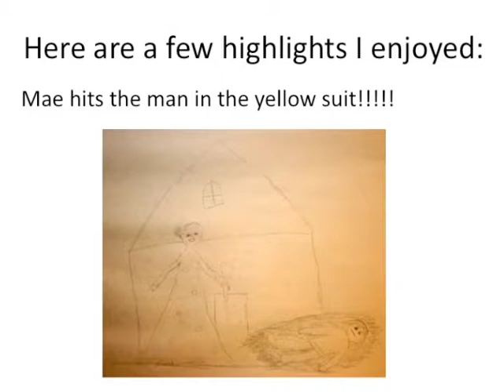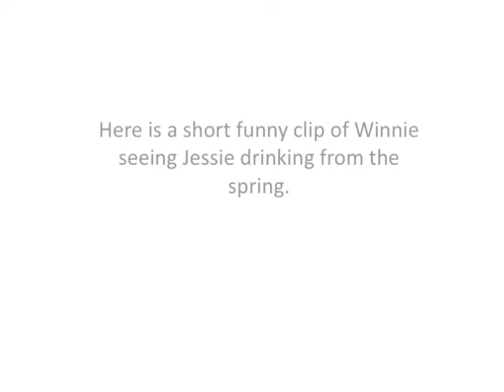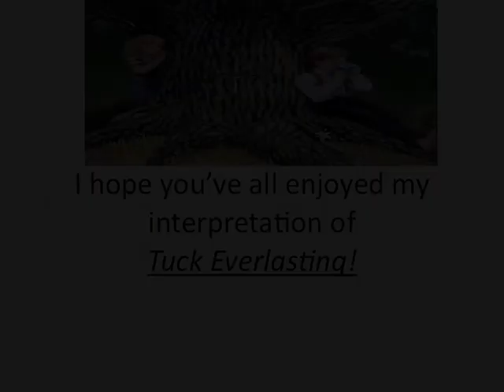Tuck Everlasting 1